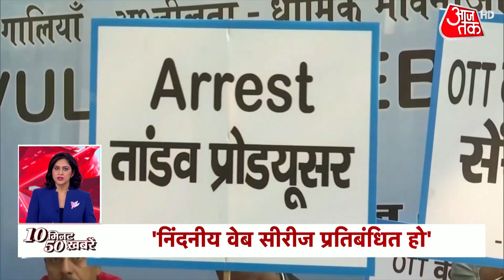Corona Vaccine : 50 साल के ऊपर के मंत्रियों को लगेगा टीका | Top 50 News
वैक्सीनेशन के दूसरे चरण में प्रधानमंत्री नरेंद्र मोदी और सभी मुख्यमंत्री को कोरोना का टीका लगेगा. दूसरे चरण में 50 साल से ज्यादा उम्र के व्यक्तियों को वैक्सीन लगाया जाएगा.  वैक्सीन को लेकर मुख्यमंत्रियों की बैठक में पीएम मोदी ने कहा था कि घबराने की जरूरत नहीं है, दूसरे फेज में सभी को वैक्सीनेशन करा दिया जाएगा, जो भी 50 साल के ऊपर होंगे.